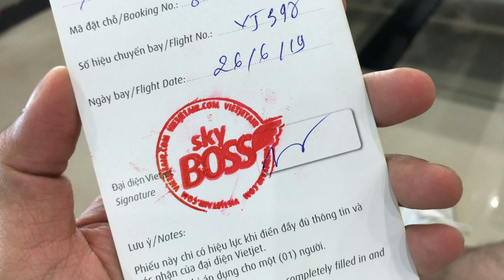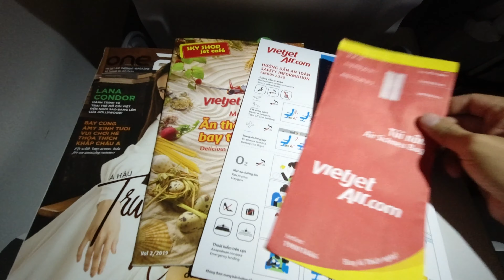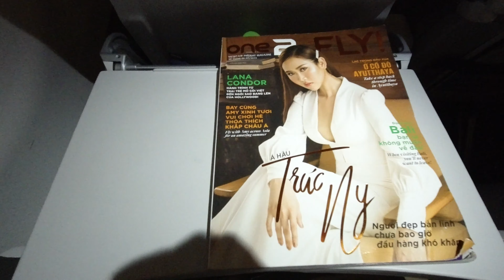[M9] #135: Bay hạng Skyboss từ sân bay Pleiku về TPHCM | Yêu Máy Bay